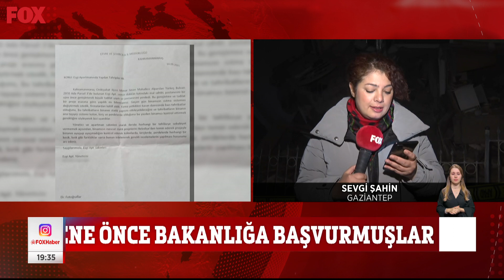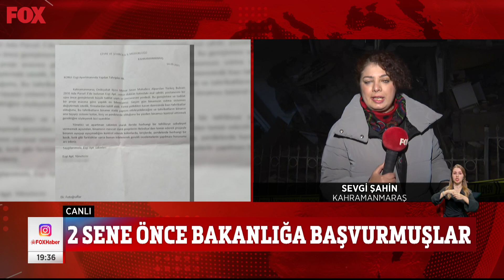FOX Haber deprem bölgesinde... 25 Şubat 2023 Gülbin Tosun ile FOX Ana Haber Hafta Sonu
2 sene önce bakanlığa başvurmuşlar... 25 Şubat 2023 Gülbin Tosun ile FOX Ana Haber Hafta Sonu bülteni yayında hemen izle!